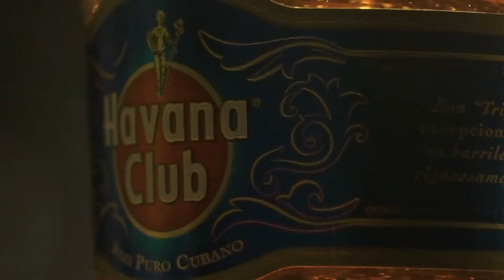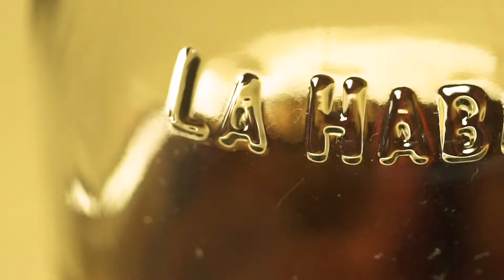Mojito, delicioso e com um toque especial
1 dose de Rum
2 doses de água com gás
10 (ou mais) folhas de hortela
1 colher de Açucar
1 limão Tahiti
1 Limao Siciliano